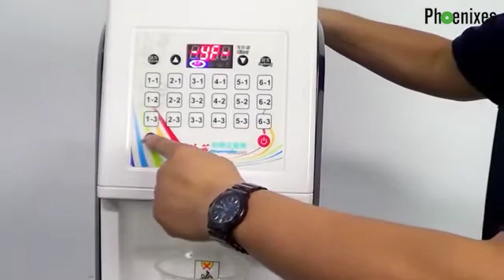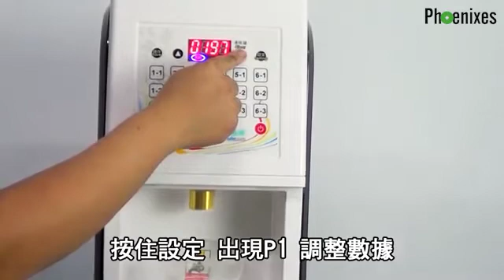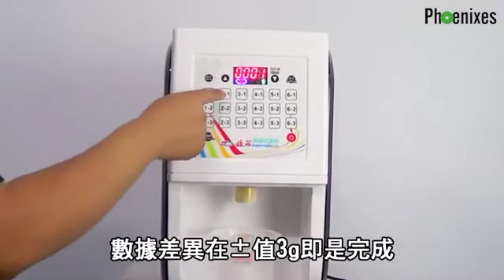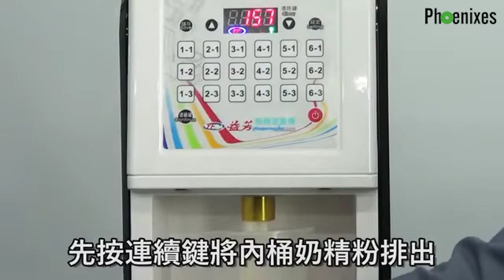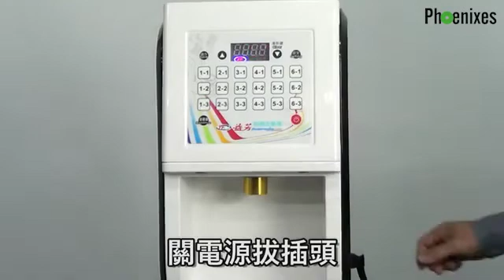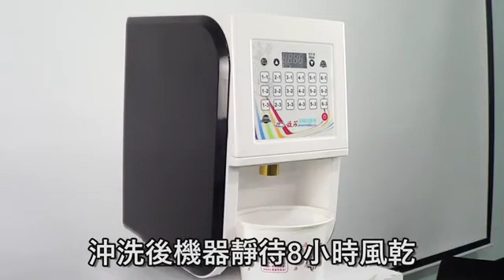粉末定量機操作、設定、清潔 PH-8J Powder Dispenser Adjusting the Settings and Cleaning【English CC Subtitles】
粉末定量機操作說明與設定示範，
以及簡易清潔教學。

任何問題都歡迎來電詢問